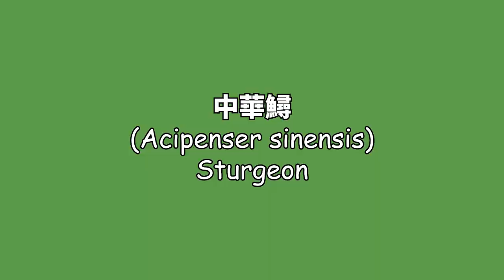水族 | 弄一個中華鱘魚缸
這魚看起來超帥的啊!!!
覺得影片還不錯可以按個喜歡、訂閱及分享喔~~~
跟隨我 :
影片資訊 :
Safari Time(YouTube)
Wishful Thinking(YouTube)
Ruination 2(YouTube)